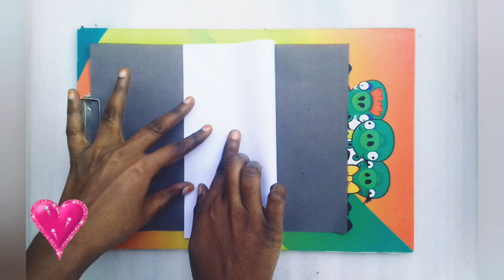making of perfect diamond🔷🔶🔹💍💎Math activity shapes🐤Origami paper folding techniques🔶It's new try it❤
SET LANGUAGE
REAL NUMBERS
ALGEBRA
GEOMETRY
COORDINATE GEOMETRY
TRIGONOMETRY
RATIO & PROPORTION
MENSURATION
STATISTICS
PROBABILITY
PERMUTATIONS & COMBINATIONS
PERCENTAGE
HCF & LCM
DECIMALS
SHAPES & PATTERNS